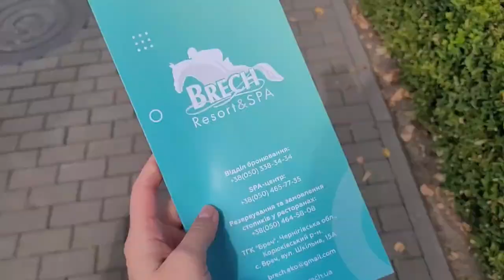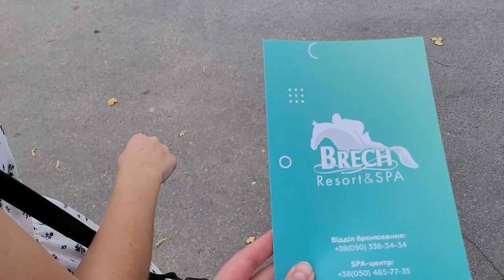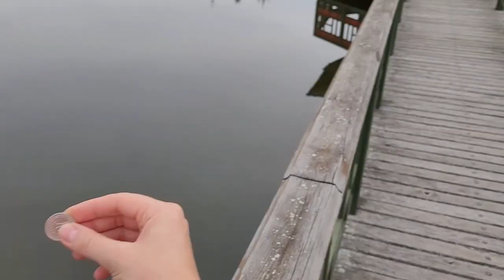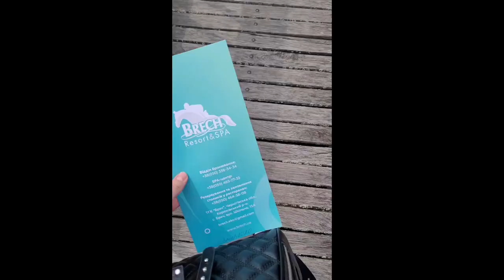Сбылась мечта! Я это сделала!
Сегодня мы поедем на отдых в соседнюю область.  Мы вам покажем как снять стресс, расслабиться и получить настроение. Поездка на выходные удалась) Мы очень рады
Мой инстаграм: @liya_marich